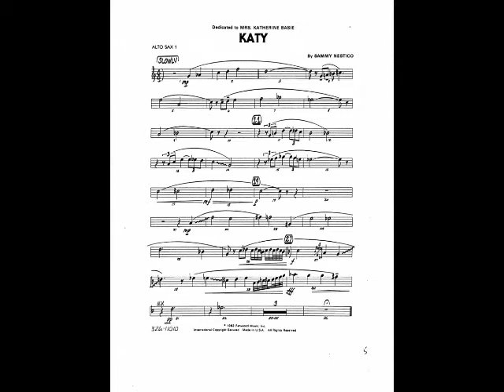Sammy Nestico Katy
Junto com as orquestras de Stan Kenton, Duke Ellington a de Count Basie me chamava a atenção.Ele era econômico para tocar, mas era sensacional.Esta musica foi feita opara homenagear a esposa dele Karthy